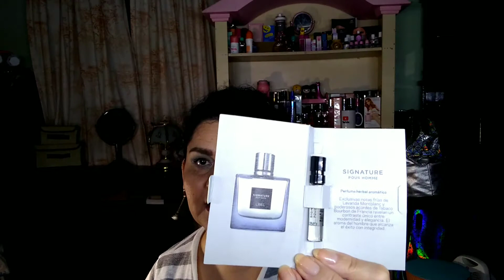Perfumes de Verano Para Caballero 🏝️🌞🕶️💙✨(Colaboracion)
Mis Bellos les traigo videito de Fragancias para Caballero para Verano 🏝️🏖️🌞🕶️

Gracias por la invitación a mi amiga Shey Moreno 💖😘

y Nos acompaña también
Fernando Sandoval 💟